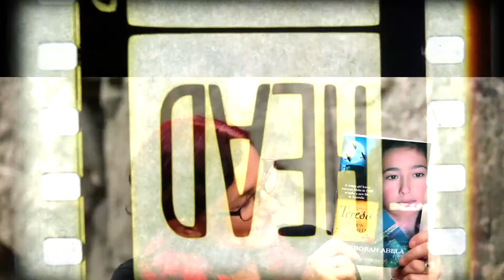Author Deborah Abela talks about writing Teresa A New Australian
Children's novel, Teresa A New Australian, tells the story of a young girl and her family who survive the bombing of Malta during WW2, before migrating to Australia to start a new life. The video was made by Todd Decker and uses footage from a trip to Malta in October 2016, where the book was launched by President Marie-Louise Coleiro Preca at her palace.